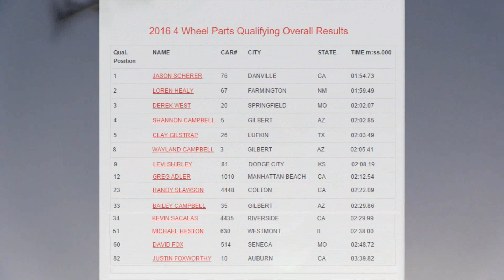POWER HOUR King of the Hammers 2016 - Day 2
Check out all of the insane action that went down during the Ultra4 Racing Power Hour where the biggest names in off road racing compete for pole position in the 2016 King of the Hammers off road endurance race in Johnson Valley, California.